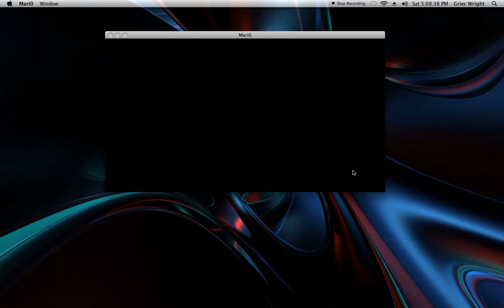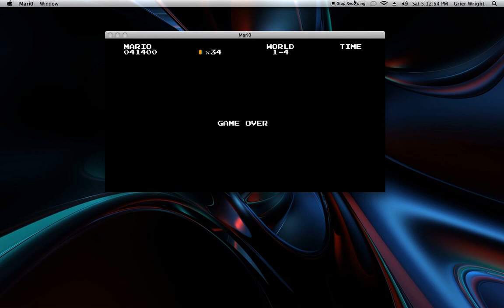Mari0 Round 2 Miranda and Juliet (Special Guests)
women are good at mari0